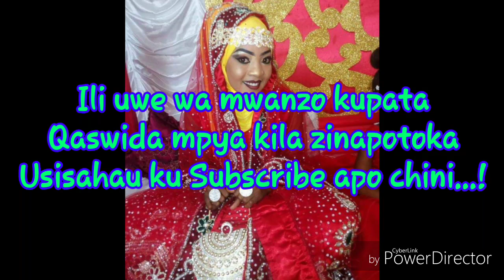Diyda asomewa Qaswida ya Uradi ! Uradi wa Dida alisoma qaswida ya Mama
Dida aliesoma qaswida ya jamani mama huyo mama afanyiwa uradi kwa kutungiwa qaswida.